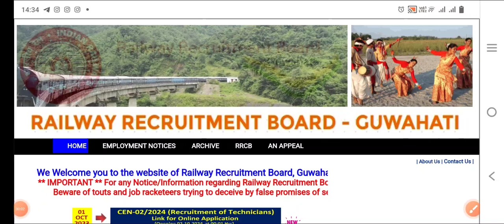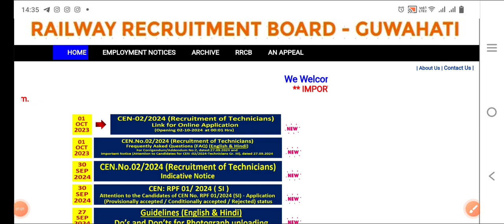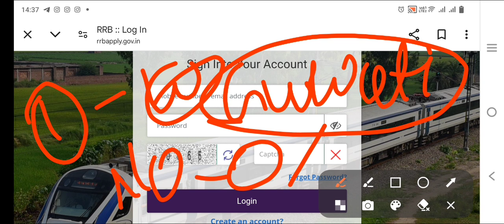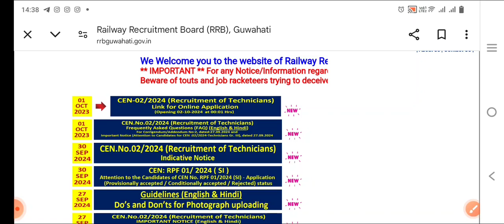Railway Technician Safe Zone✅|Technician Zone Change👆|Selection चाहिए तो ये Zone Change कर दो ⁉️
Cover Topic:
railway technician vacancy 2024
railway technician safe zone
rrb technician 2024
rrb technician safe zone
rrb technician
railway technician safe zone 2024
rrb technician safe zone 2024
rrb technician form fill up 2024
rrb technician zone wise formfilling
technician form fill up
rrb technician best zone
railway technician vacancy
railway technician exam 2024